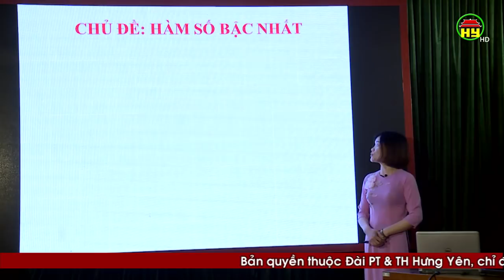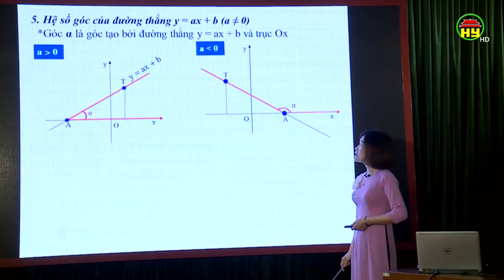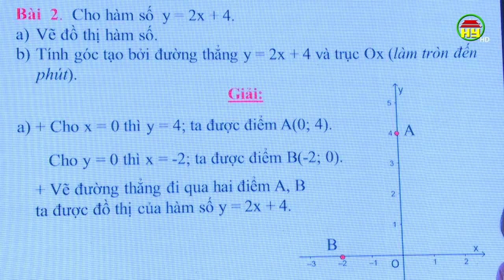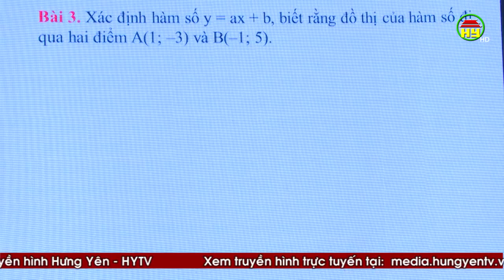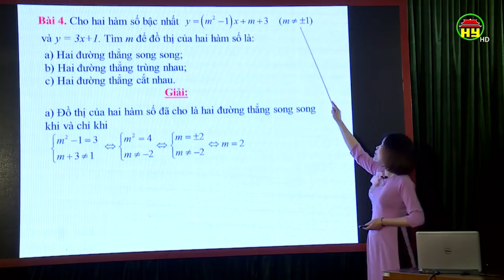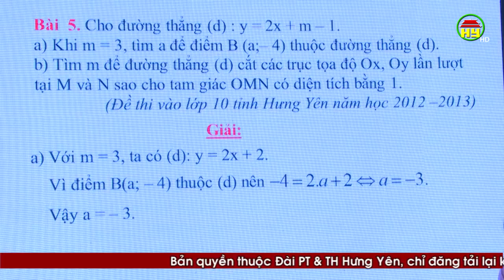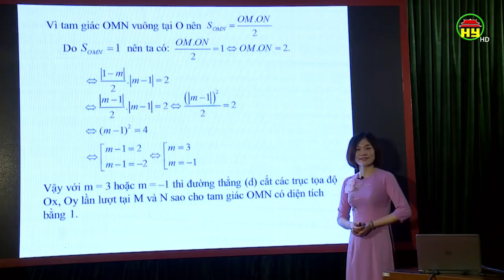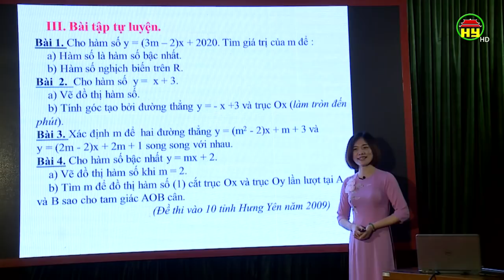Dạy học trên truyền hình dành cho học sinh lớp 9: Môn Toán, bài 3